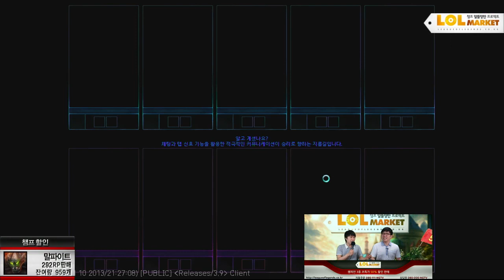130726 LOL마켓 30화 1부 상